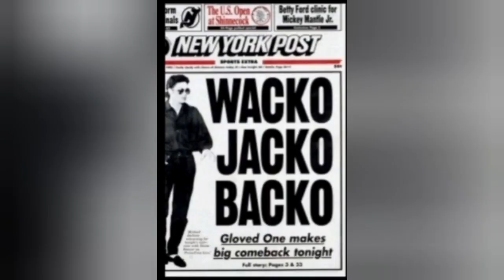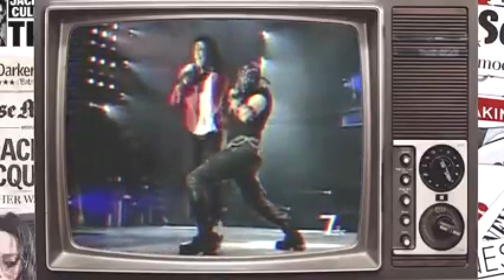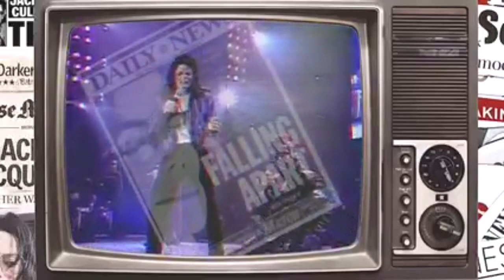Michael Jackson - Tabloid Junkie (videoclip)